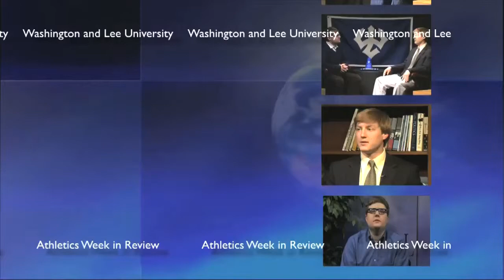W&L Sports Weekly for February 9, 2011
This week's show features an interview with Katie Salvati, Junior Women's Swimming Captain, Kari Ann Pfannenstein, Junior Women's Basketball Player and Gordon Reistrup, Head Riding Coach.